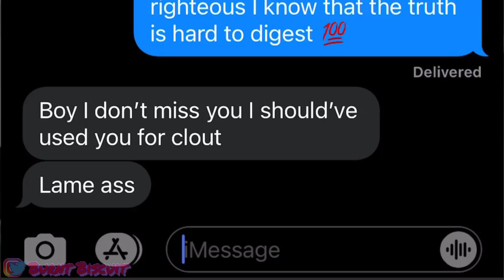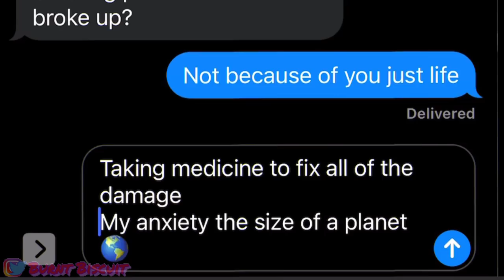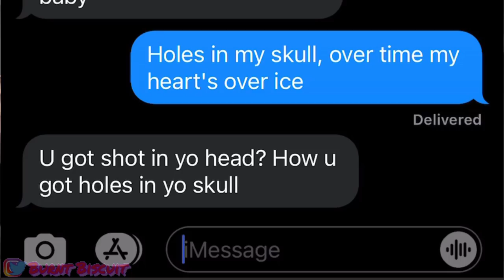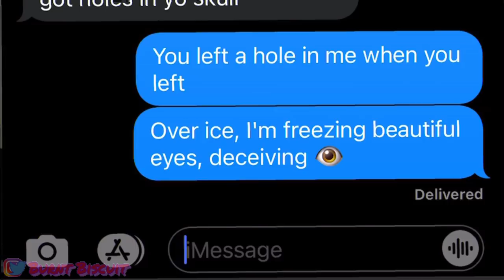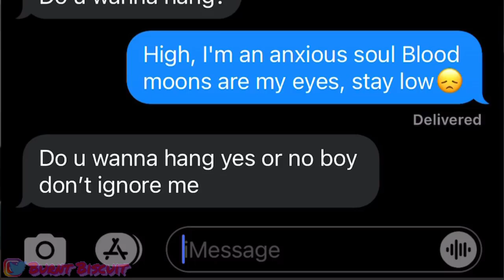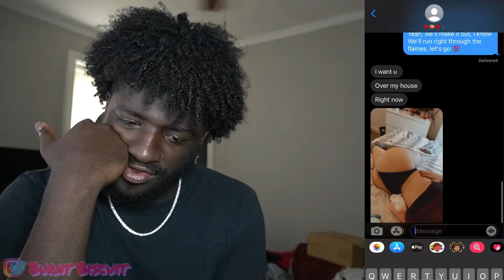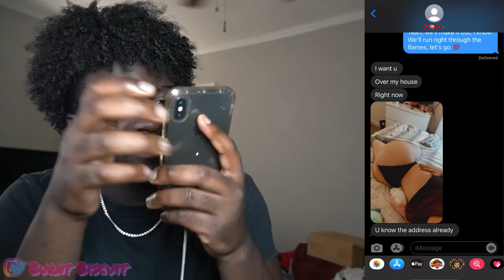Juice WRLD - Righteous LYRIC PRANK ON EX GIRLFRIEND?!💔 (GONE SEXUAL🍆💦) *She sent a picture*